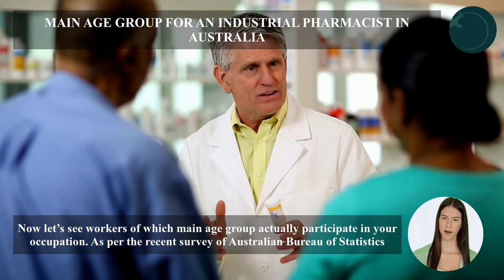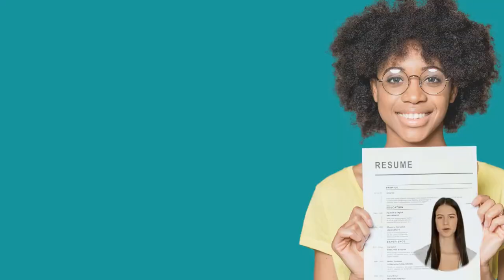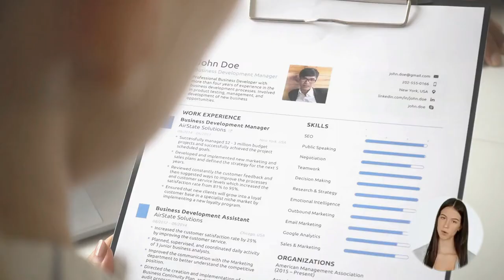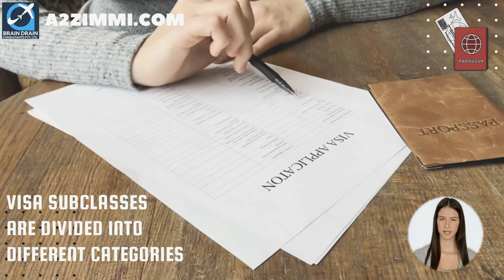INDUSTRIAL PHARMACIST OPTIONS FOR AUSTRALIA IMMIGRATION | STUDY, WORK & PR DETAILS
VIDEO DESCRIPTION: INDUSTRIAL PHARMACIST OPTIONS FOR AUSTRALIA IMMIGRATION | STUDY, WORK & PR DETAILS, video is for all the Industrial Pharmacist, willing to migrate to Australia.

PROFILE DESCRIPTION
Industrial Pharmacist undertakes research, testing and analysis related to the development, production, storage, quality control and distribution of drugs and related supplies. Registration or licensing is required.

Main topics covered in the video are as follows:
0:00:00 Introduction
0:01:24 What is the Profile Description of an Industrial Pharmacist for Australia Work Permit or PR?
0:02:04 In which type of Industries an Industrial Pharmacist can Work in Australia?
0:02:31 What are the education requirements to work as an Industrial Pharmacist in Australia?
0:02:51 How much experience is required for migration skill assessment on the profile of an Industrial Pharmacist in Australia?
0:03:18 What type of Skill Level is required to become an Industrial Pharmacist in Australia?
0:03:43 Which main Age Group is preferred for the job of an Industrial Pharmacist in Australia?
0:04:08 What is the Gender Ratio and preference in the Job profile of an Industrial Pharmacist in Australia?
0:04:30 How much Average Weekly Work Hours work do an Industrial Pharmacist get easily in Australia?
0:05:03 What kind of  Job Opportunities for an Industrial Pharmacist are there in Australia?
0:05:31 What are the License Requirements in Australia for working as an Industrial Pharmacist?
0:05:50 What is the weekly wage rate for an Industrial Pharmacist in Australia?
0:06:20 Which Migration Skill Assessment Body assesses the profile of an Industrial Pharmacist in Australia?
0:07:38 How to apply for a job on the profile of an Industrial Pharmacist in Australia?
0:08:05 How to write an Australian Style resume?
0:08:37 Which are the job portals to apply as an Industrial Pharmacist in Australia?
0:09:21 Which are the visa options to get Permanent residency or work visa as an Industrial Pharmacist?
0:11:00 What are the study options in Australia to become an Industrial Pharmacist?
0:11:45 Who is the best immigration consultant for filing Australia PR, Work Visa or Study Visa?
0:12:09 What are Benefits of booking an expert Immigration Consultancy Session?
0:12:26 Who provides the Best online Immigration Consultation and Immigration Services?
0:12:53 Which Android app is the best to find the Immigration and Jobs related latest information for Australia?